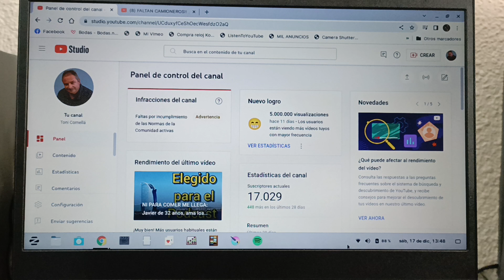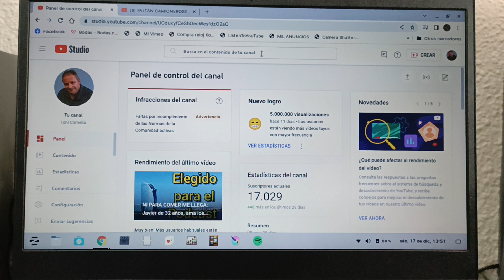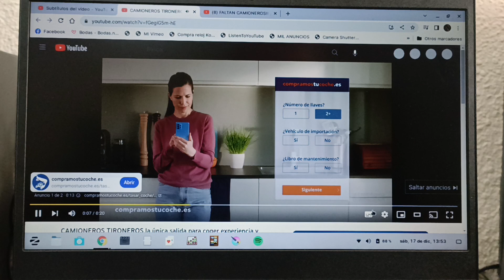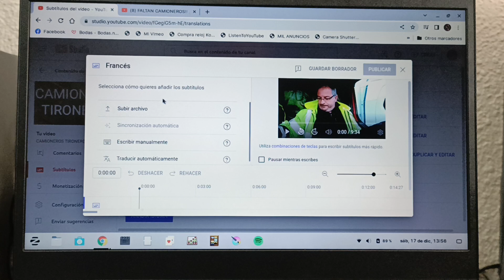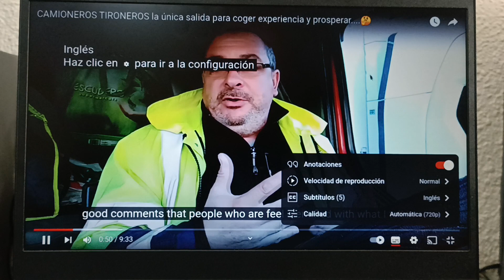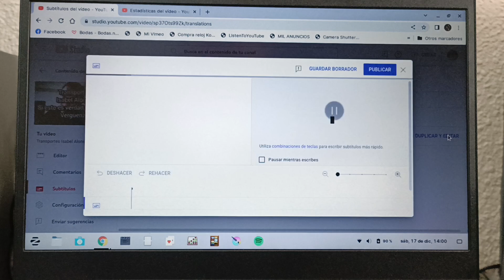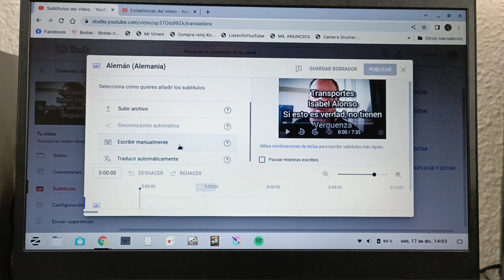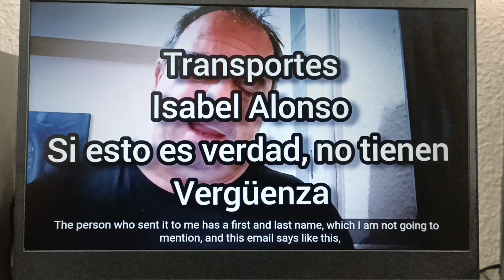EUROPA LO SABRÁ!! nuevos planes para nuevas metas 👍😀 drivers truck salary problems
La activación de los subtítulos en varios idiomas. Cómo se hace? 😍
La comunidad internacional se enterará de las tropelías del transporte en España.
es hora de cambiar las reglas del juego 🤔
Drivers Trucks Salary Problems in Spain